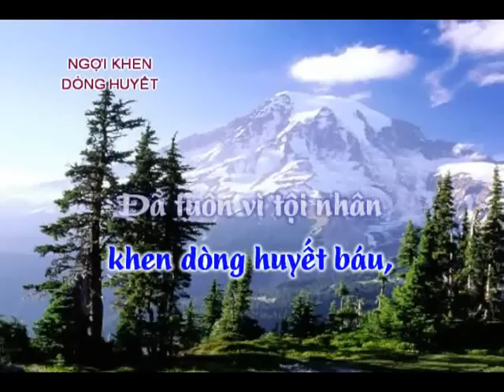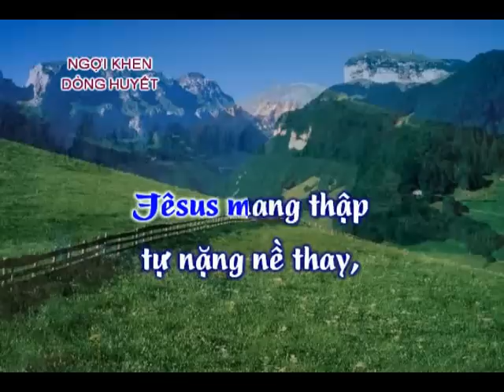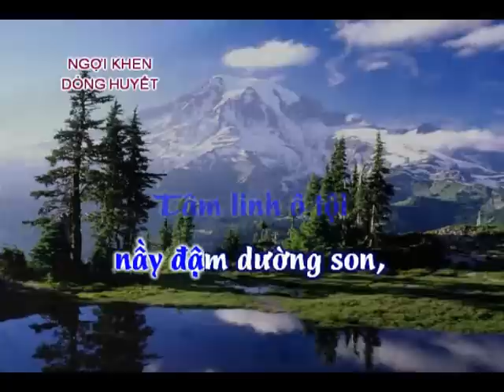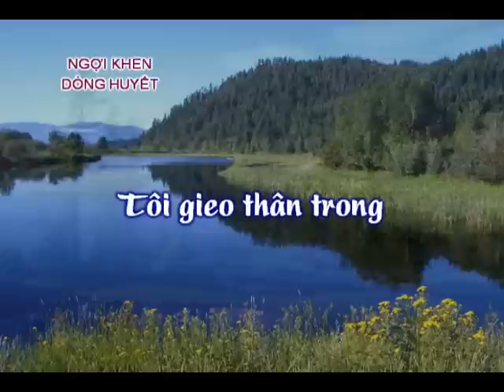Thánh Ca - Ngợi Khen Dòng Huyết